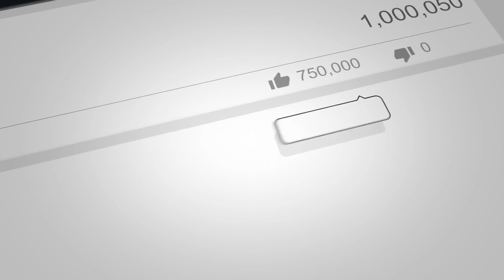'The Avenue' Self-Employed Estate Agency Model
James Humphries-Stone came to Grantham in the summer of 2023 to sit on the WatkinSofa.

James is the Co-Founder of The Avenue UK, a self-employed estate agency model based in the Midlands. James is Ex Purplebricks territory owner and he's very well-regarded in the estate agency industry.

In this discussion, he came to discuss his self-employed estate agency model, The Avenues.